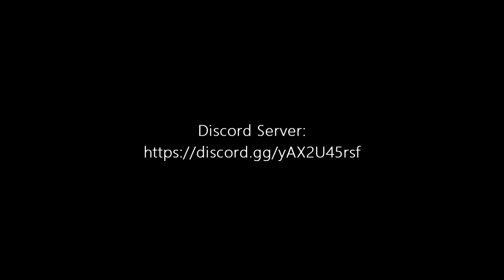Spider-Man Web of Shadows (PC) - Part 3 - Gameplay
The end of the game is almost here. Well, almost. Also, the game is a bit glitchy sometimes, and I encounter that glitch where you have to fight infected and got stuck. Yea, It's COMPLICATED sometimes.

"The Infection of Venom Begins."

A game made by Shaba Games · Treyarch · Aspyr · Griptonite Games · Foundation 9 Entertainment · Amaze Entertainment

Published by Activision · Aspyr · Feral Interactive · Activision Blizzard